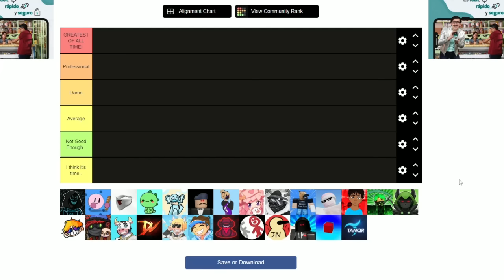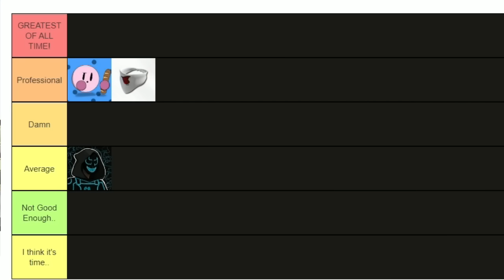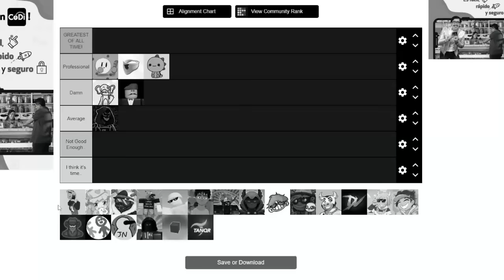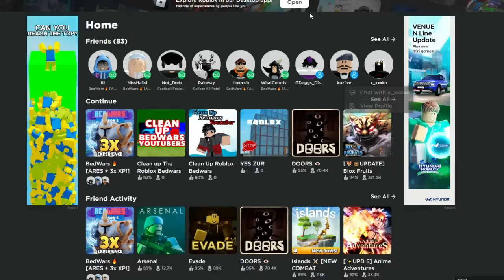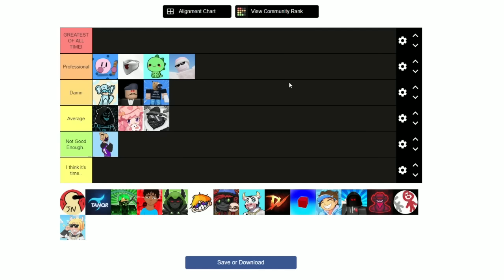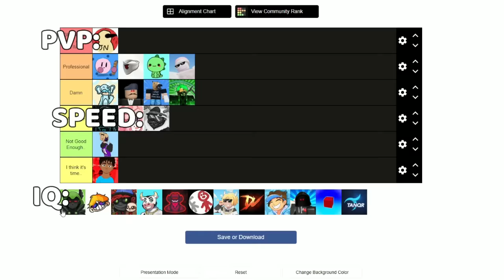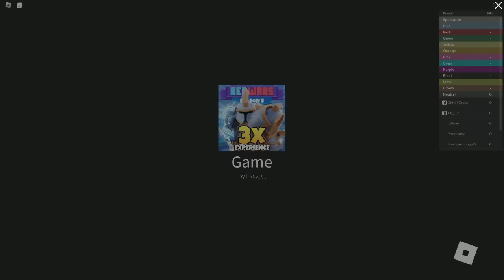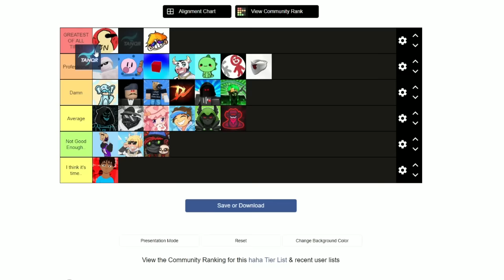Ranking The BEST PLAYERS In Roblox Bedwars..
In this video, I'll be Rating Some of the Roblox Bedwars Youtubers Base on Their SKILLS! Including TanqR! Will they pass my standards? Watch the video to know who's the BEST PLAYER In Roblox Bedwars.. 👌🔥

Youtubers in the video: @ChexWorldwide @typxl @cubeincofficial @AbcDinoo @a2rix @kuzliveRoblox @Hoopie @Moonfallx @Rainway @HorseManDan @SimplifieYT @jnprotagonist @TruckHitter567 @YkmMasterGaming @Telanthric @diggky @Rektway @MightyMooCows @Bandites @RojoEFE @ItsMattyRoblox @realDV @TapWaterRBLX @FoltynFamily @MiniBloxia @TanqR